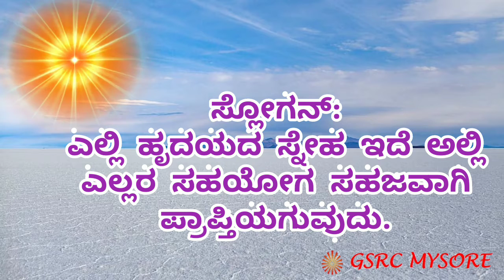Essence of Murli Kannada || ಕನ್ನಡ ಮುರಳಿ || 21.12.2020